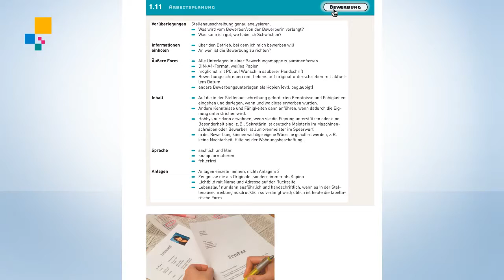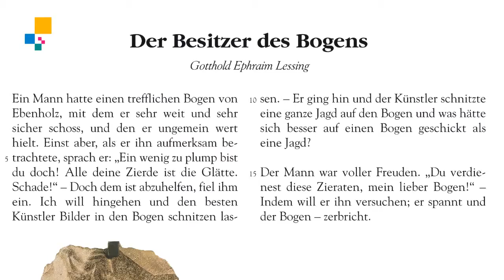Sprachpraxis | Buchpräsentation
Vorstellung der Schulbuchreihe "Sprachpraxis - Ein Deutschbuch für berufliche Schulen"